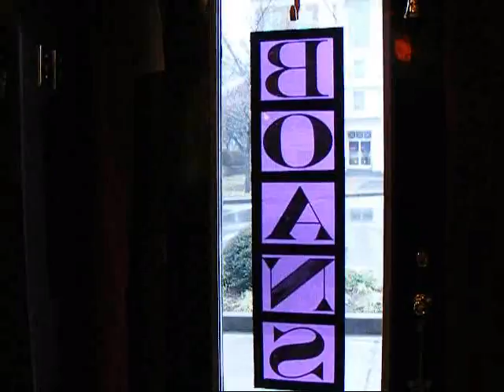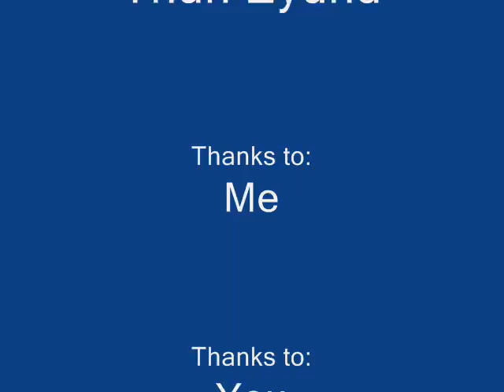SeeThrixtyViewoftheShop.wmv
BOANS on the square in Lewisburg, TN